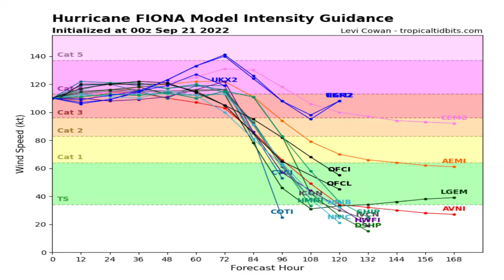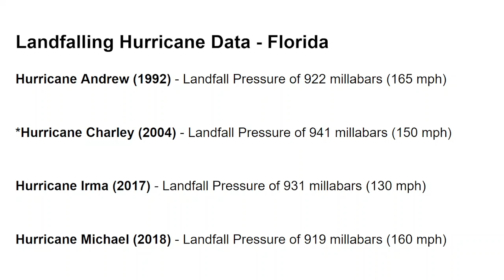This Next BIG STORM Is Becoming VERY Interesting! WOTG Weather Channel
Major Hurricane Fiona continues to spin across the Western Atlantic. Meanwhile, severe weather is possible across parts of the West & Great Lakes later today. Widespread flash flooding is likely across the Desert Southwest through the next 24 to 48 hours. A BIG STORM will become very interesting across the Caribbean & Gulf of Mexico into next week!